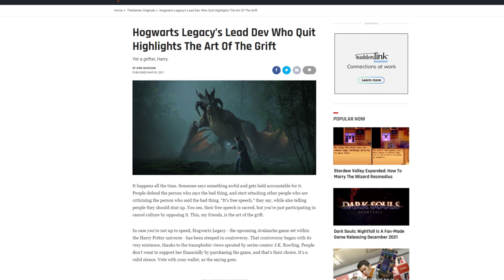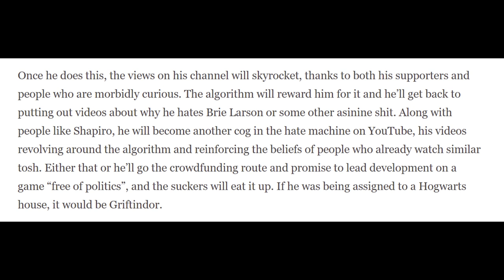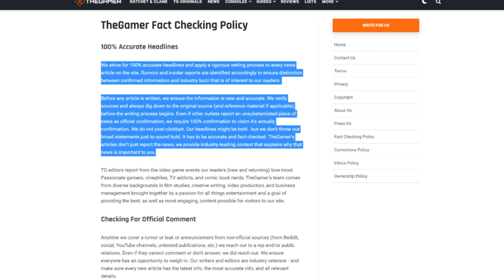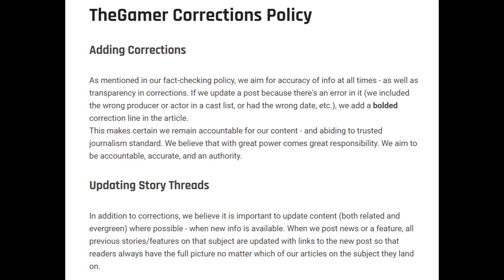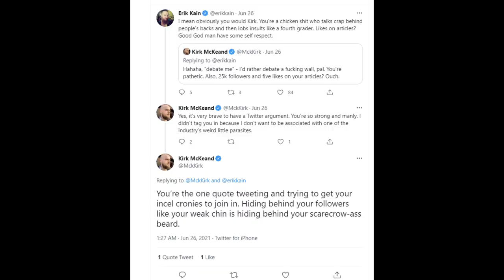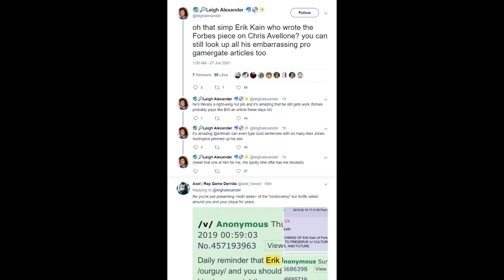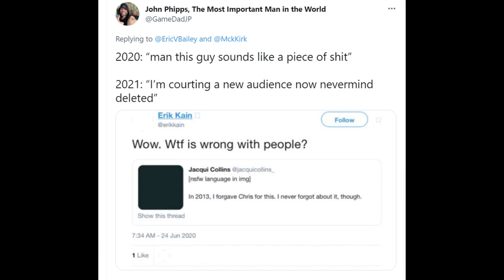The Worst Video Game Site On The Internet?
In this video: Twitter drama, dubious ethics over at The Gamer, and more evidence that game journalism is in bad shape. Also this video's title is hyperbole. It's entirely possible there are even worse gaming sites out there. The hyperbole is the point.